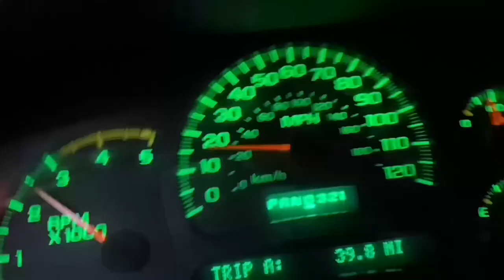Considering A Gas Or Diesel Truck? Watch This First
EFI Live DSP5 Switch
HSP Air Intake Kit
68mm Street Turbo Ryan’s Diesel Service
60% Injectors Bitterroot Diesel
HSP Diesel YBridge
HSP Hot Side intercooler pipe
Kodiak Truck Transfer Case
Kodiak Truck AAM GOV Lock11.5 Rear end
PVC Reroute
6" Pro-comp suspension lift kit
5100 Bilstien Shocks
35/12.50/R22 DX12 Delinte
22x14 Instigators A776 Anthem Wheels